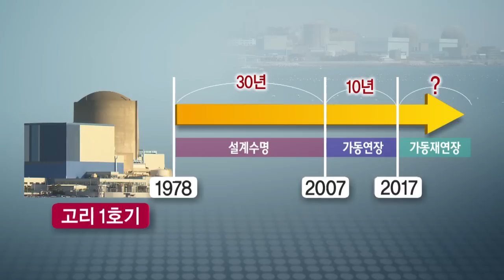[KNN 뉴스] 입체진단 3편 부산경남 시한폭탄 고리원전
{앵커:부산,경남에서 발생할 수 있는 가장 위험한 재난사고를 꼽아본다면
무엇일까요?

원전최대 밀집지역으로, 원전사고라는데 큰 이견이 없을 겁니다.

기획보도 "입체진단, 우리는 안전한가?" 오늘은 세번째 순서로
고리원전의 위험성과 문제점을 짚어봅니다.

김건형 기자가 보도합니다.}

{리포트}

{이펙트}
{수퍼:고리, 세계 최대 핵발전단지 부상(그림은 고리원전 흑백으로 글자는 크게)}

현재 고리에 있는 핵발전소는 모두 8기,

오는 9월부터는
신고리 5*6호기 건설도 시작됩니다.

{CG}
5*6호기 각각 천4백MW로 고리 1호기
5기가 추가되는 규모입니다.

{수퍼:고리 일대 원전 12기 밀집, 세계 최대 규모}
여기에다 정부의 에너지기본계획에
따라 신고리 7*8호기 건설 가능성도
높습니다.

원전 12기가 몰리는 고리 일대는
그야말로 세계 최고 원전밀집지가
됩니다.

{인터뷰}
{수퍼:김해창/경성대 환경공학과 교수/"(현 정부는) 사실상 지금부터 원전을 계속 증설해야 한다는 입장입니다. 안전보다는 원전(증설) 추진파라 할 수 있을까요?"}

{CG}
1978년 건설돼 설계수명 30년을 넘기고 10년을 연장해 가동중인 고리 1호기!

재재가동 준비의혹까지 사고 있는데
안전성 논란이 끊이지 않습니다.

{인터뷰}
{수퍼:김유창/동의대 산업안전공학과 교수/"조그만 사고들을 숨기면 원인을 못찾고 원인을 못찾으면 대책이 없고 대책이 없으면 대형사고로 이어집니다."}

그렇다면 원전사고 대응 체제는
제대로 마련돼있을까?

{CG}
현재 원전사고 발생시 강제대피령을 내리는 이른바 방사선 비상계획구역은
반경 10km,

최근 법을 개정해 30km까지 설정이 가능하도록 했지만 위험은 여전합니다.

협의를 통해 20km까지로 줄일 수 있도록 여지를 주면서 부울경 250만명이 위험에 방치될 처지입니다

이런데도 부산시는 예산문제 등을
이유로 방사선 비상계획구역 확대에
시종 부정적입니다.

{인터뷰}
{수퍼:김제남/정의당 국회의원/"지자체장과 원전 사업자간 협의 하에 범위를 (축소할 수 있도록) 두었기 때문에 보호범위가 줄어들게 될 경우에는 부산시청 인근 사시는 분들은 보호에서 제외될 수 있는 그런 점들이 우려됩니다."}

{수퍼:방사능방재법/대책 실효성 담보 규정 부재}
개정법은 원전사업자와 지방자치단체의 임무와 역할, 예산 지원과 인력확충 등에 대한 구체적 규정도 명시되지 않았습니다.

{수퍼:후쿠시마 사고 이후 세계 각국 원전 축소 정책}
후쿠시마 원전사고 이후 세계 각국은 인류의 재앙을 방지하자며 원전 축소로 정책을 선회하고 있습니다.

{수퍼:영상편집:000}
그러나 계속 연장하고 늘어나며 세계 최대 원전밀집지가 된 고리원전 곁에서, 부산경남은 대형 재난사고를 접할 때마다 또 다시 불안에 휩싸일 수 밖에 없습니다.